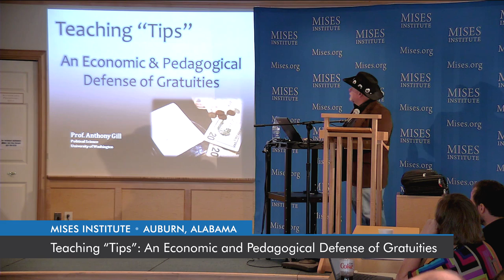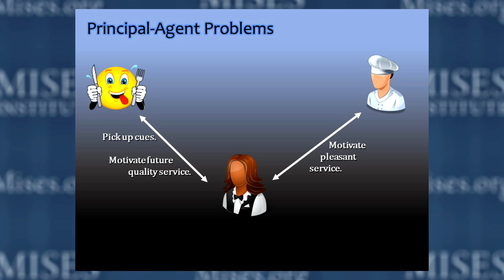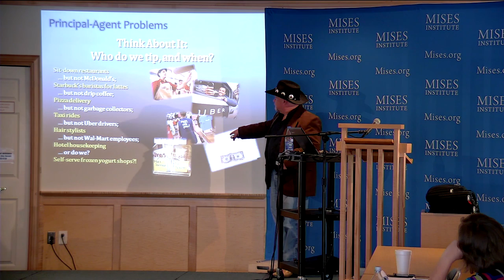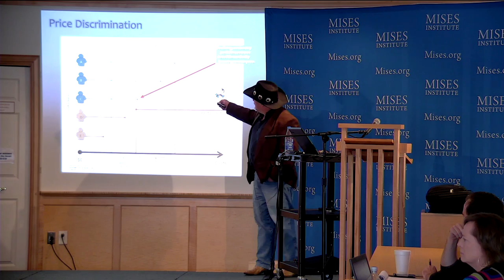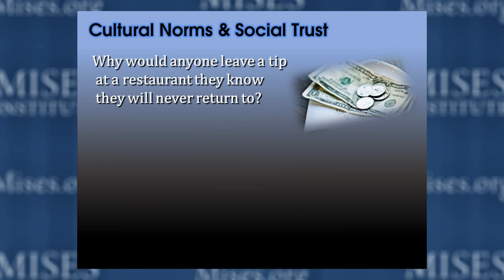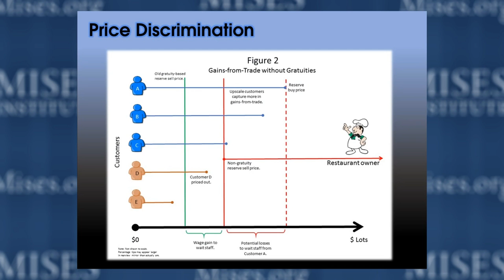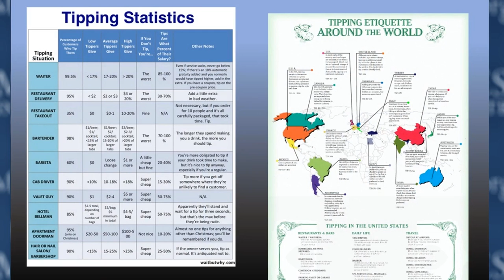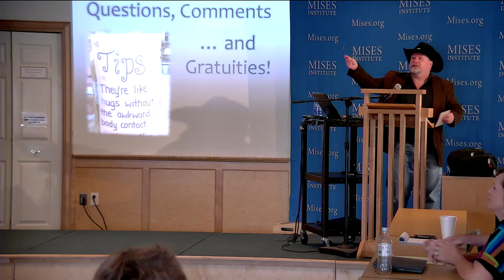Teaching "Tips": An Economic and Pedagogical Defense of Gratuities | Anthony Gill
A few upscale restaurants in the United States recently have ended the practice of tipping their wait staff, preferring a fixed labor cost method of compensation. This attempt to change this long-standing cultural practice presents a fascinating opportunity to explore a variety of economic concepts including principal-agent problems, gains-from-trade, price discrimination, and cultural institutions designed to build trust.

Professor Gill argues that tipping remains an economically efficient means of providing quality service wherein restaurant owners, wait staff, and customers all benefit in a win-win-win situation. Furthermore, the norm of tipping also provides an excellent example to teach basic economic principles and foster classroom discussion.

Presented at the Mises Institute on 22 June 2017.